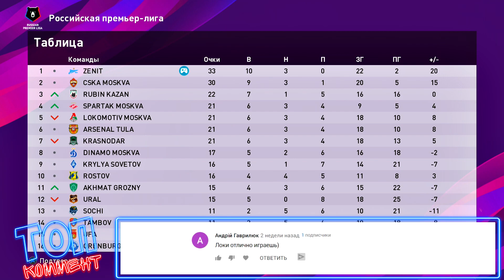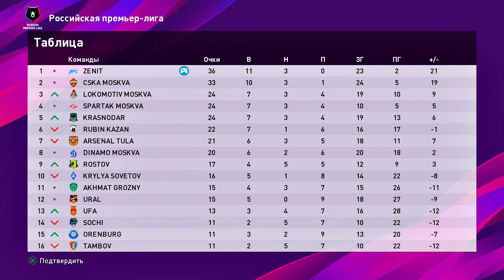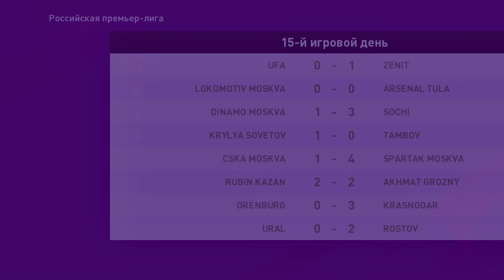КЛУБНЫЙ ЧЕМПИОНАТ МИРА - PES 2020 ⚽ КАРЬЕРА ЗА ЗЕНИТ |#24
Прохождение (walkthrough) PES 2020 КАРЬЕРА ЗА ЗЕНИТ на Русском языке на PS4 (pes 2020 career mode Zenit)